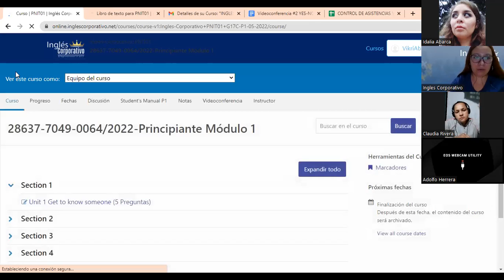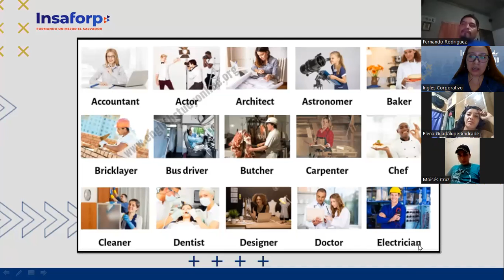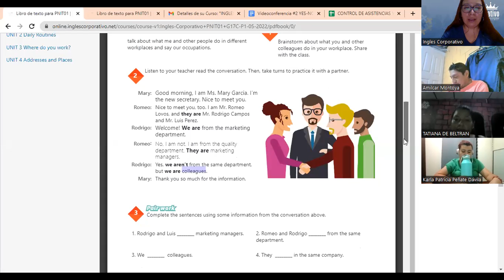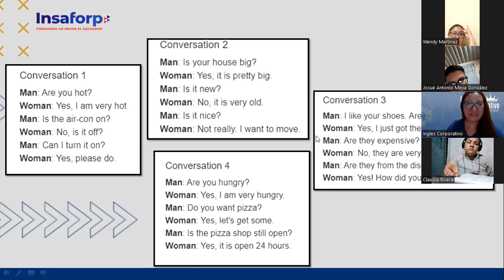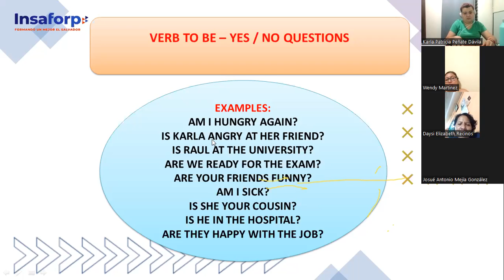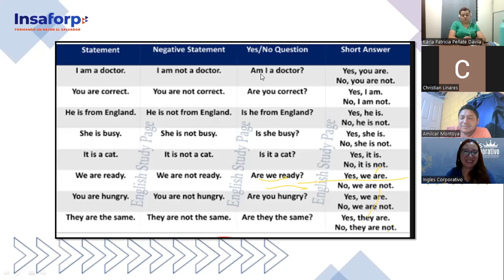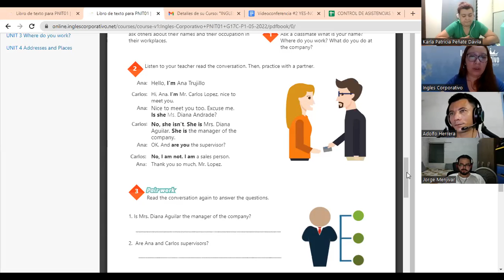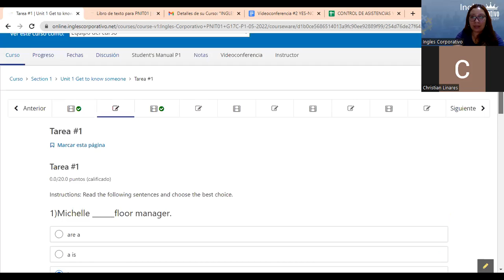Ingles Corporativo-03-05-2022-VERB TO BE, YES/NO QUESTIONS